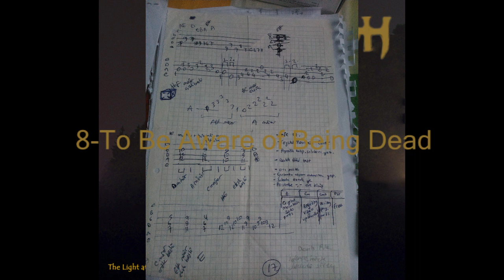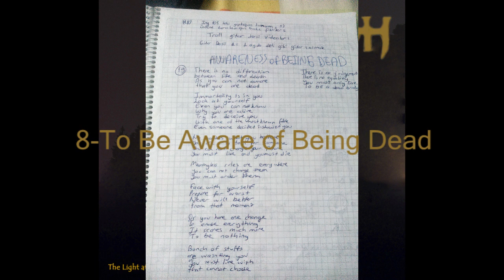MEVTH - The Light at the Dark Night (Turkish Death Metal)[2. ALBUM]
00:00    1-   In My Mind (instrumental)
03:06    2-   Hopekiller  (instrumental)
04:16    3-   Intelligent Design
11:54    4-   Suspicion  (instrumental)
12:51    5-   The Darkness Inside (instrumental)
24:51    6-   Survivors  (instrumental)
26:20    7-   The Light at the Dark Night
31:10    8-   To Be Aware of Being Dead
40:36    9-   Life II  (instrumental)
47:43    10- Soo Far Away
56:43    11- Dut Pekmezi [Troll Bonus]
1:00:00 12- D.I.E.(Death Is End) [Extra Bonus] (instrumental)
Diğer albümlerime buradan ulaşabilirsiniz:

All songs are written by me

My gear:
Schecter Blackjack SLS c-1
Ibanez GRX40
Marshall MG10
Zoom G1XN